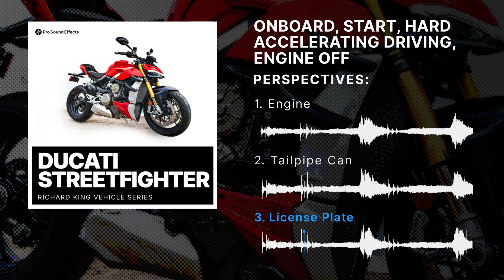Ducati Streetfighter - Demo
The Richard King Vehicle Series features world-class vehicle sound effects libraries developed from the private collection of four-time Academy Award®-winning sound artist Richard King (Dunkirk, Inception, The Dark Knight). All sounds were expertly captured by industry-leading recordists with the resources of a Hollywood budget – often with multiple microphones from various perspectives to give editors maximum flexibility for creativity and realism.

Experience the rush of the Ducati Streetfighter as it revs, accelerates, and flies by in this multi-perspective motorcycle workup from the Richard King Vehicle Series. Known for revolutionizing the motorcycle industry, Ducati’s iconic-sounding Streetfighter engine will ignite your bike sequences with high RPMs, roaring exhaust, and high-speed maneuvers. Cut your motorcycle sequences with ease by utilizing this library’s comprehensive performances of calm and aggressive driving styles, with most takes including the engine starting and stopping. Add raw power to creative design with the low, bassy growls of this one-of-a-kind motorcycle.

What is a workup? A workup is a thorough series of recordings of the same subject from many different perspectives, angles, and distances. To ensure you have the sounds needed for any scene, a workup of a specific vehicle provides recordings of every action the vehicle performs – both interior, exterior, and at different speeds including pass bys, engine rumble, mechanical sounds, car Foley, and more.